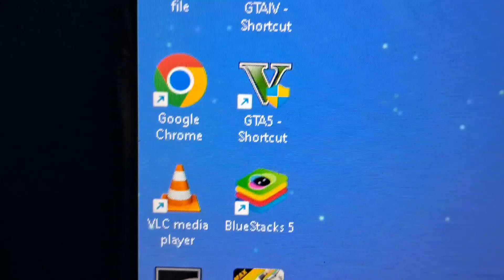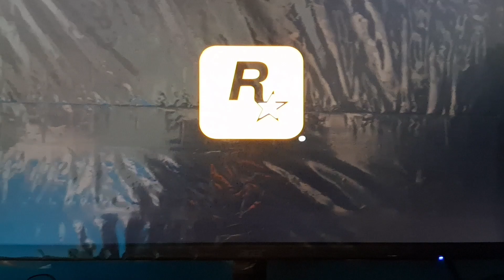playing gta 4 in my new pc 😎 with lr7rawat 💪